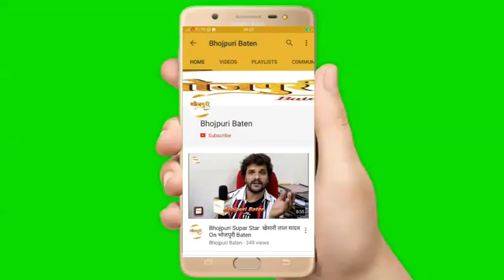Tufani Lal Yadav की बीमारी पर किया बोले भोजपुरिया काका Arun Singh